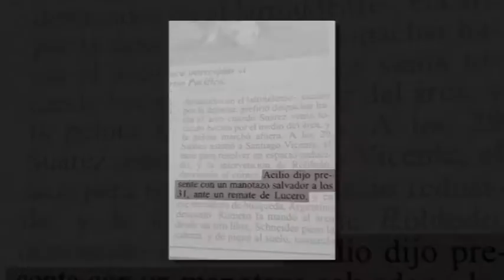Matias Acilio - Arquero